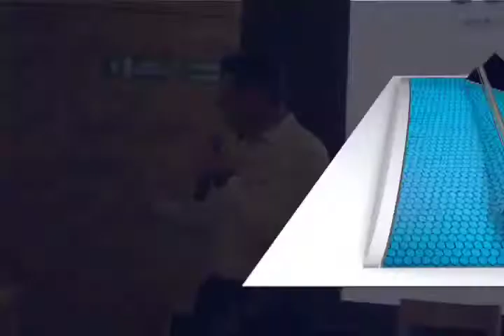Entrega IODEMC apoyos a emprendedores en Oaxaca